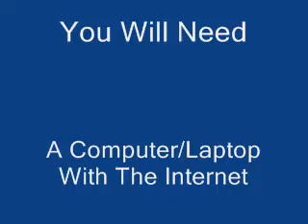How To Get Cheats When Your Somewhere Without The Internet